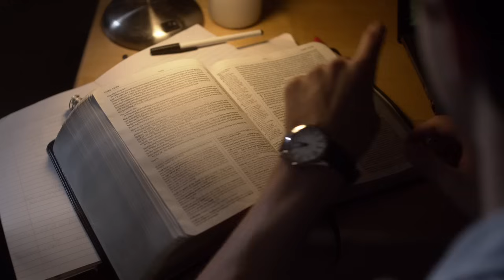T R I C I A - "What I Know"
Here's the music video for Trica's new song "What I Know" from her full album "Radiate", available now in stores and on iTunes . This song is featured in the movie God's Not Dead opening March 21 in Theaters all across the US and at later dates around the world.